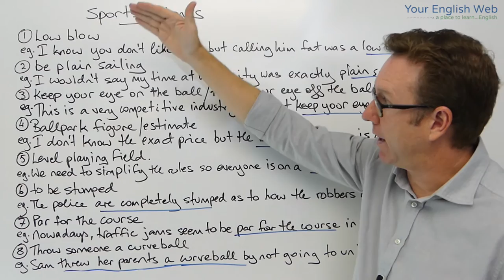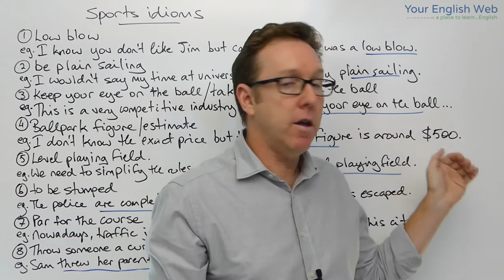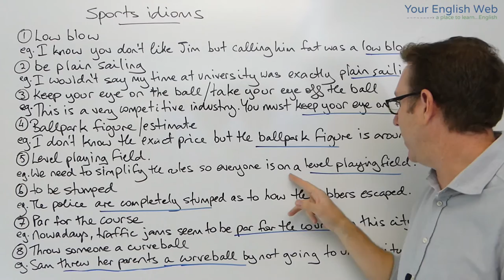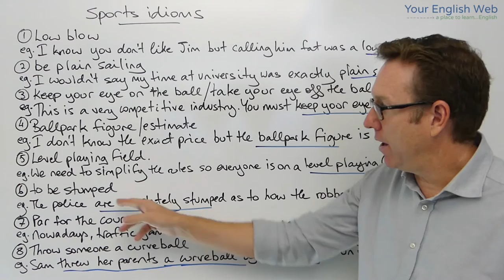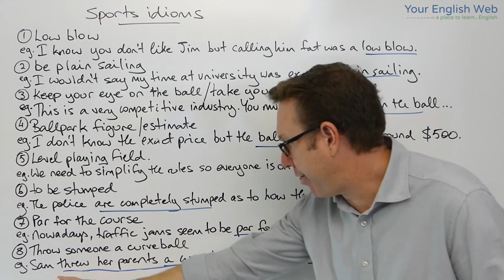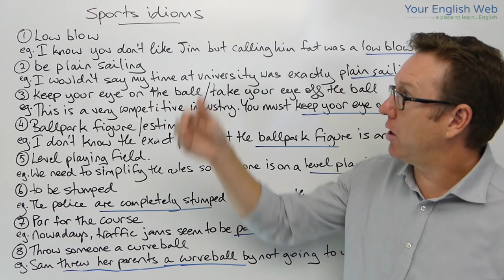English lesson - Sports idioms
In this English lesson you will learn some of the common sports idioms that we have in English such as 'plain sailing', 'to be stumped', 'level playing field' and more

My lesson are also interactive and  you can find them here as well as
+20,000 more @Curious on anything from tennis, to test prep, to tango.